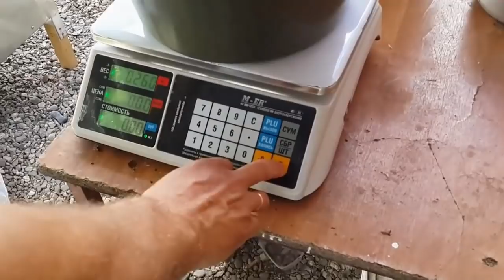Подкидыши - 5. День 38. Выход в"свет")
Продолжаю выводить цыплят по мере присеста новых клуш на яица. Пасхальные яички заложены, что из этого получилось))) Смотрите!